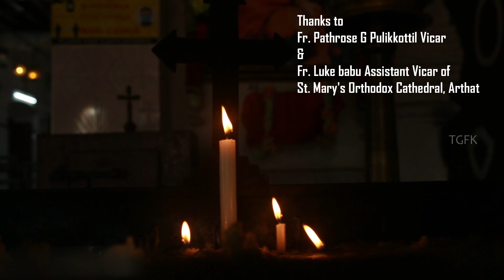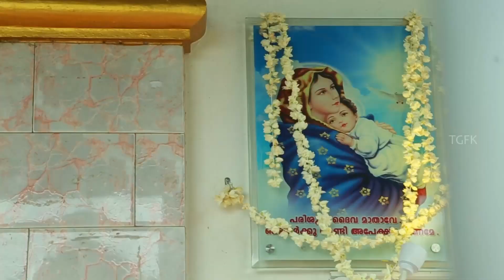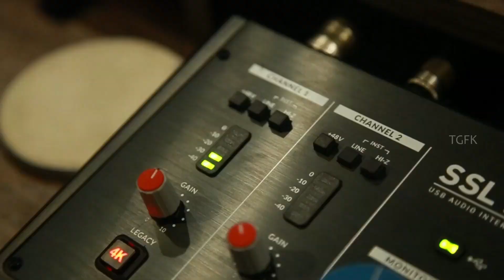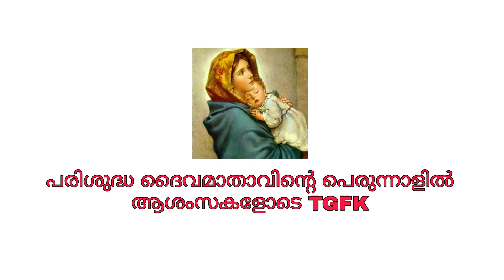പരിശുദ്ധ അമ്മയുടെ മദ്ധ്യസ്ഥതയിൽ A new beautiful St.Marys Song